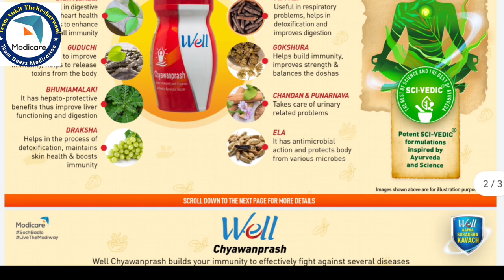कल से खरीदे Modicare च्वनप्राश और Modicare Giloy | Modicare new product launched in 2021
कल से खरीदे Modicare च्वनप्राश और Modicare Giloy | Modicare new product launched in 2021 | modicare | Call to Join Modicare 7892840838
Content Covers
Modicare products,
modicare coming soon product,
modicare new launch product,
modicare chwanprash price,
modicare giloy price,
modicare health care products,
modicare immunity booster product,
modicare upcoming product in 2021,
modi care plan 2021,
modicare may 2021 offer,
modicare new product May 2021,

About this Channel:
JaiHind VandeMatram